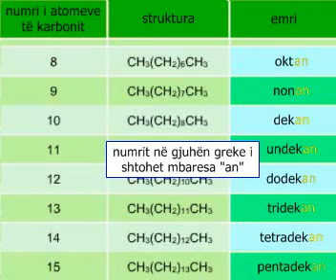Emrat IUPAC për alkanet me varg të drejt